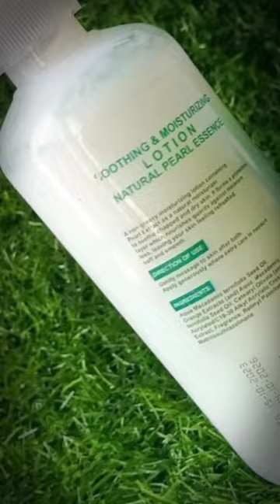body loton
•  Material: Liquid
•  Product Type: Hydration Body Lotion
•  Product Details: Fast Absorbing Lotion That Instantly Delivers All The Moisture Needed To Unveil Long Lasting Soft And Supple Skin, Provide 48 Hours Hydration, Suitable For Normal To Dry Skin Types
•  Color: White
•  Package Includes: 1 x Lotion
•  Weight: 300 Ml
•  If you have a specific allergy or sensitivity, check the ingredients to avoid a reaction
•  Always read the warning labels and directions on the package forc using any cosmetic products.